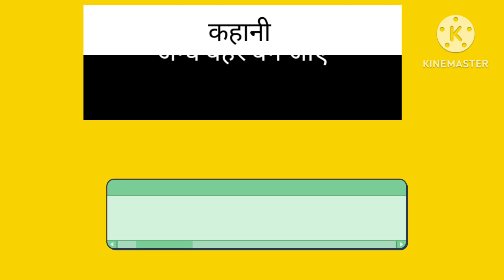कहानी "अंधे बहरे बन जाएं"लेखिका श्रीमती नमिता अनुराग वाचन श्रीमती सुधा सिंह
सामाजिक परिवेश में जब हम किसी के घर पहुंचकर जाने अनजाने उसकी दुखती रग को छेड़ने लगते हैं ,,हम उस परिवार या व्यक्ति की अथवा परिवार की कमियों या व्यक्ति की कमियों को कोंच कोंच कर पूछते हैं ,,,, शिक्षाप्रद कहानी ,,,अगर आप भी उनमें से एक हैं तो अपनी आदत बदलें।